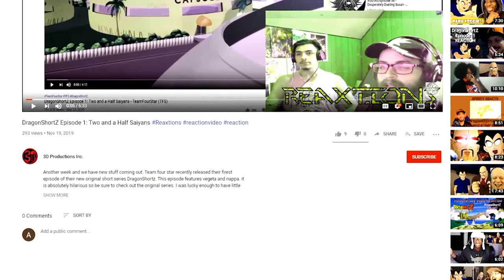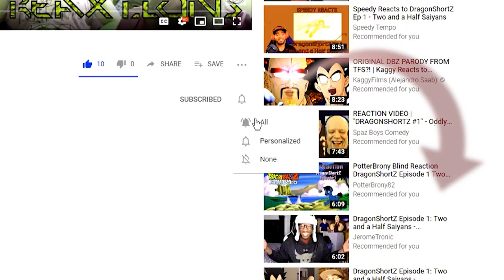Red Vs. Blue - Season 6 : Chapter 11-12 | Axel Grave ReaXtions | Reaction Video 3D Productions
Memory is the key, and after the Meta escapes it may be the only clue that Washington the reds and the blues have to solve this issue.